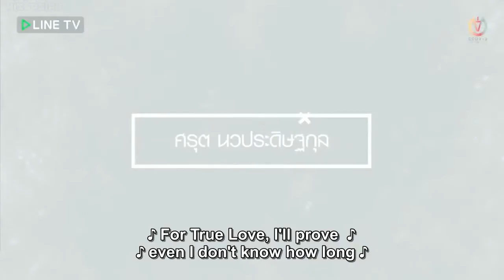[Eng Sub] Make It Right The Series Episode 4